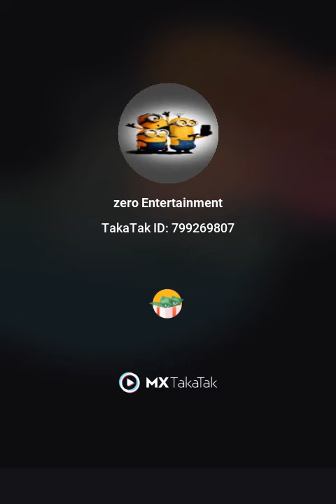Shark in ocean || Shark fish eating small fish